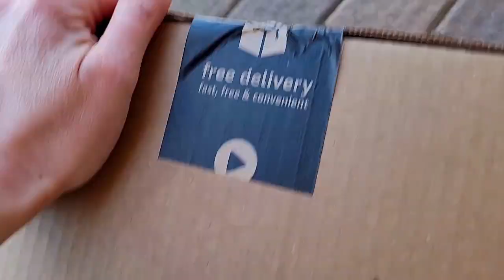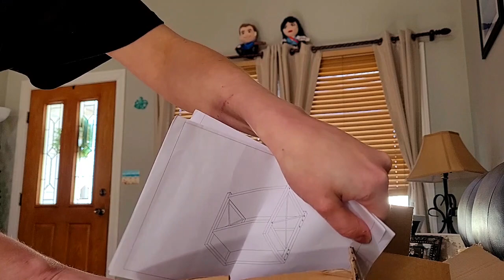Into the Amazon: Unboxing Makeup & Kitchen Must-Haves!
Organizers Purchased:

1) Giikin Countertop Shelf Organizer, 2 Tier Kitchen Spice Rack Organizer for Countertop, Wood Coffee Counter Shelf Organizer for Home (Rustic Brown)

2) GONGSHI Spice Rack Organizer for Cabinet, Pantry and Countertop, 3 Tier Expandable Seasoning Shelf, Black

3) STORi Audrey Clear Vanity Makeup Organizer | 15-Compartment Holder for Brushes, Eyeshadow Palettes, & Beauty Supplies | Stacks on Audrey Storage Drawers | Made in USA

4) ZHIAI Jewelry and Cosmetic Boxes with Brush Holder - Pink Diamond Pattern Storage Display Cube Including 4 Drawers and 2 Pieces Set

5) Wire Storage Baskets for Organizing, Vtopmart 4 Pack Metal Wire Freezer Organizer Bins with Handles, Small Pantry Baskets for Kitchen Cabinets, Bathroom, Laundry, Garage, Black

6) 2 Pack Eyeshadow Palette Makeup Organizer 7 Section Divided Acrylic Makeup Cosmetic Storage Holder Display Stand Rack for Bathroom Countertop Vanity